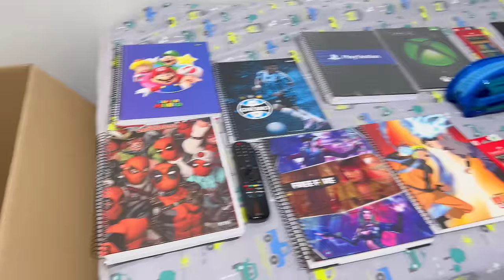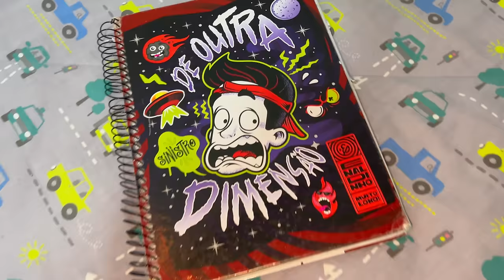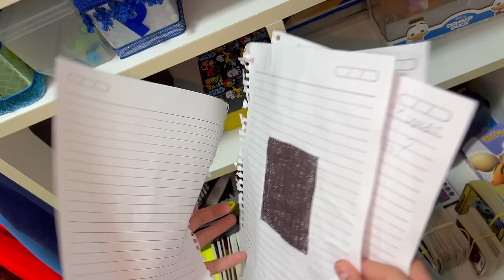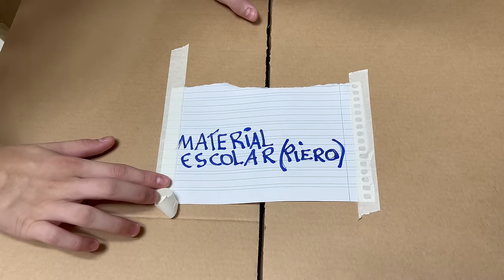O ZAP - ROUBOU O NOSSO MATERIAL ESCOLAR 2024!😭- Parte 92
O ZAP - LEVOU  O NOSSO MATERIAL ESCOLAR 2024!😭- Parte 92